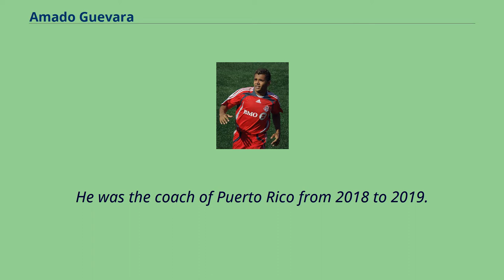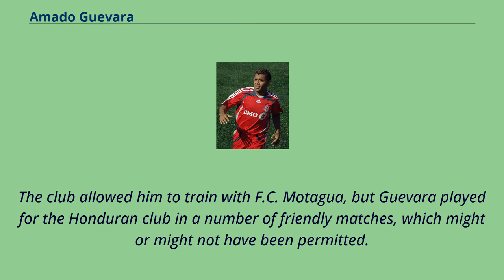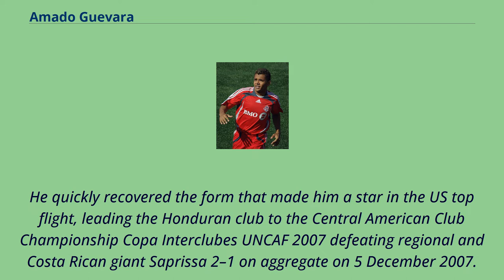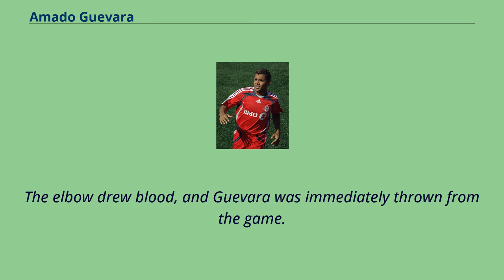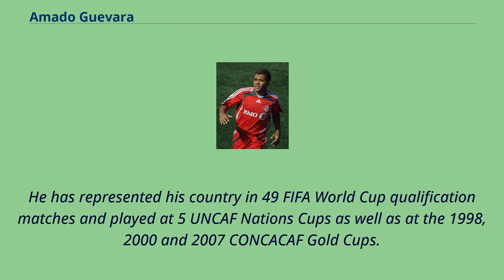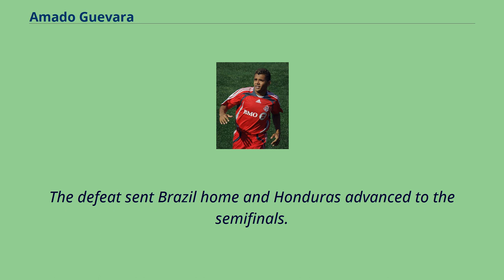Amado Guevara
Amado Guevara （born 2 May 1976） is a Honduran former professional footballer and manager.
He was the coach of Puerto Rico from 2018 to 2019.
A former midfielder, he is the second all-time cap leader for the Honduras national team seconded by Maynor Figueroa .
He was selected as the Best Player of the 2001 Copa América, held in Colombia.
Guevara, nicknamed El Lobo, began his career in Honduras with Club Deportivo Olimpia and F.C. Motagua, and subsequently played all over the world: in Spain with Real Valladolid,
in Mexico with Toros Neza and CD Zacatepec, and in Costa Rica with Deportivo Saprissa.
He was signed by the MetroStars of Major League Soccer on 11 April 2003, and immediately stepped in and produced.
Although he finished the season with only three goals and ten assists （he added another goal in the playoffs）, he became the focal point of the team; they were successful when the offense flowed through him.
Guevara added four key goals and two assists in the U.S. Open Cup, leading the MetroStars to the first final of any sort in the team's history.
Guevara tallied ten goals （six on penalties） and ten assists in his second season.
Guevara not only tied for the league lead in scoring, he was also named MLS's MVP. In 2005, he produced another solid season for the Metros, with 11 goals and 11 assists, and added a goal in the playoffs.
In early 2006, a conflict arose between Guevara and the MetroStars.
The club allowed him to train with F.C. Motagua, but Guevara played for the Honduran club in a number of friendly matches, which might or might not have been permitted.
Guevara lashed out in the Honduran press at...